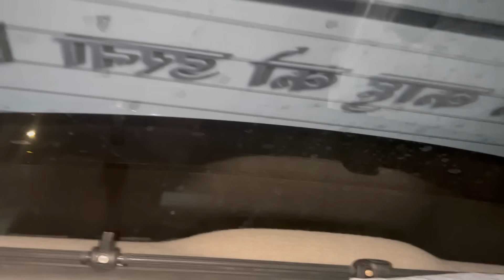try करकें बताना कैसें बने हैं🥰🥰unnatipatel